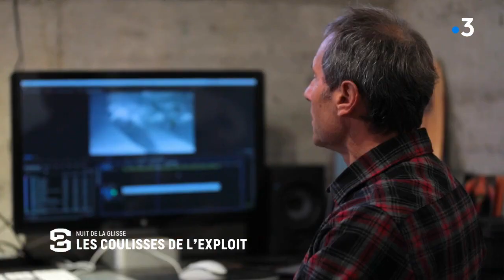Nuit de la Glisse: les coulisses de l'exploit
Stade 2 célèbre les 40 années d’existence de la Nuit de la Glisse avec son créateur Thierry Donard. Ce réalisateur hors norme a révolutionné la façon de filmer les sports extrêmes. Au fil des époques et des différentes technologies, le réalisateur a su s'adapter afin de faire perdurer cette passion qu'il a pour la glisse. Sujet signé Christian Choupin.
Retrouvez Stade 2 tous les dimanches sur France 3 à 20h45, et en replay sur le site et les applications France TV sport.